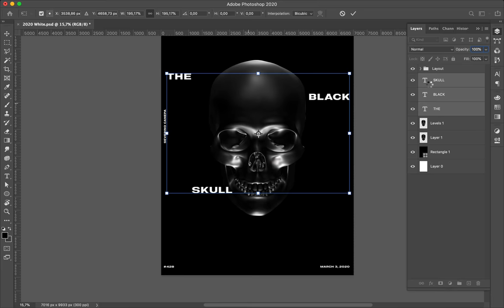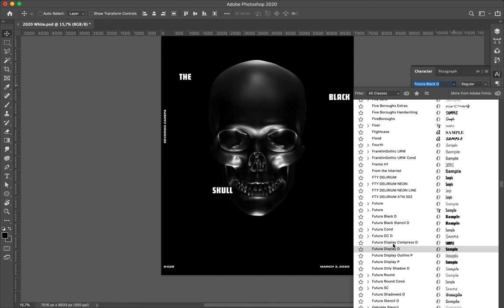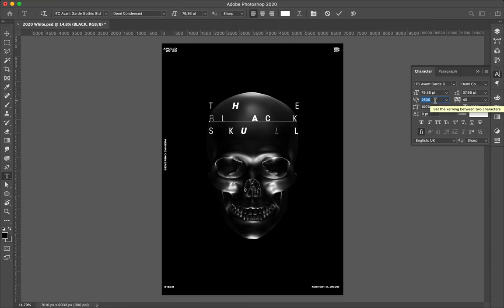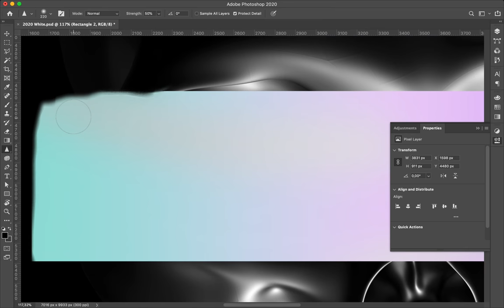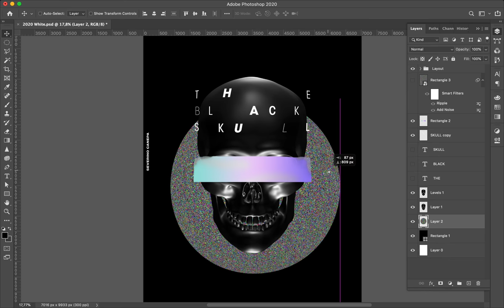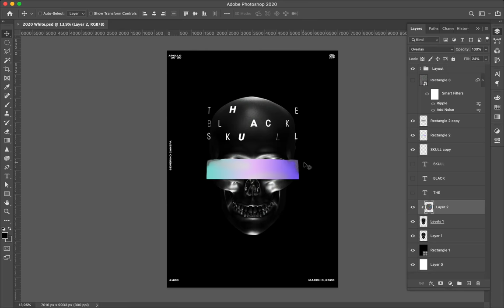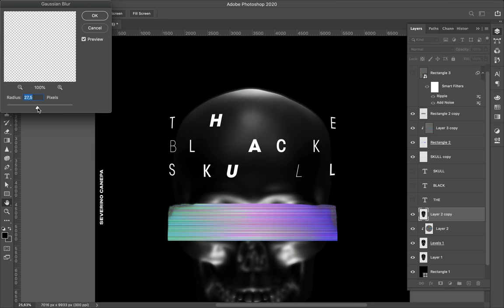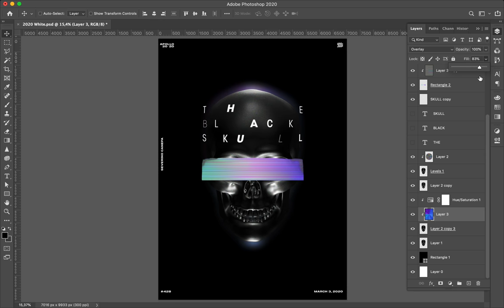Speed Art Poster #428 The Black Skull #7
Minimalist creation with the 3D render of The Black Skull, typography, and a weird rectangle.